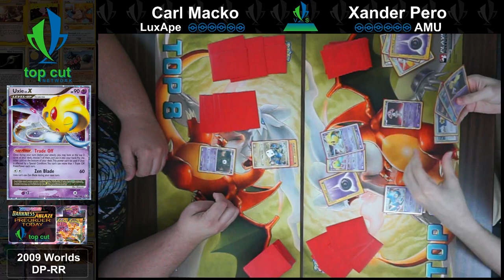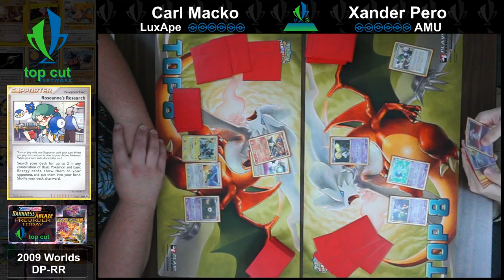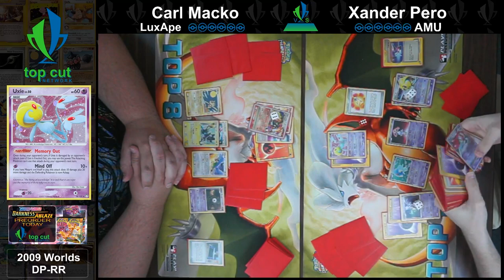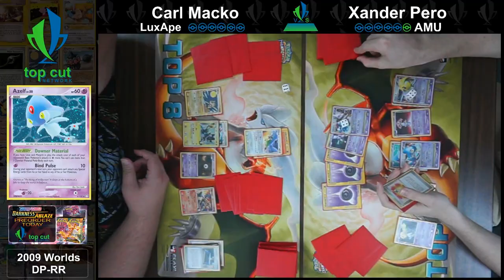2009 Pokemon TCG! LuxApe vs AMU! TCN Retro Series!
**NO CASTERS THIS WEEK, PLAYERS ARE COMMENTATING THEIR OWN GAMES**

In the first match of the day, Carl takes the powerful SP Duo of Luxray and Inferape against Xander with the many Poke-Powers of AMU! Which deck will take the win? Which part of the match was your favorite moment?